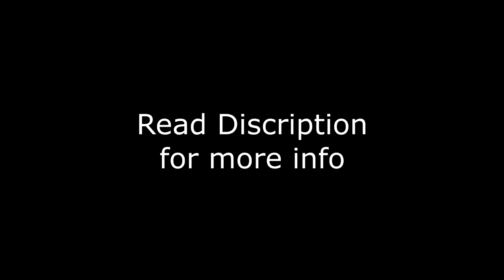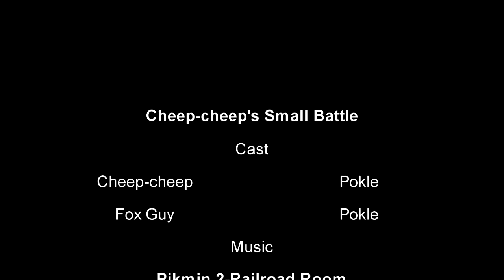Twig and Pik-pik Shorts:Cheep-cheep's Small Battle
This short takes place after episode 4 of season 1 of Twig and Pik-pik where Cheep-cheep beat up Twig for a stand and returned still angered about it.